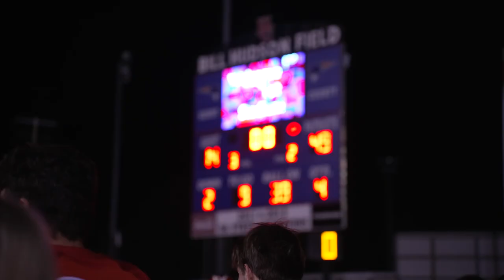Henry County Patriots Vs Dyer County Choctaws Playoffs Round 1